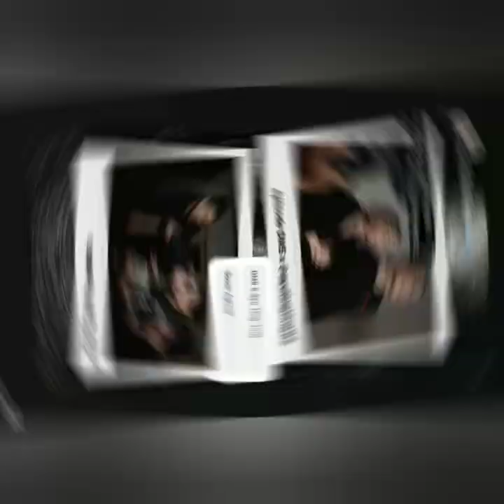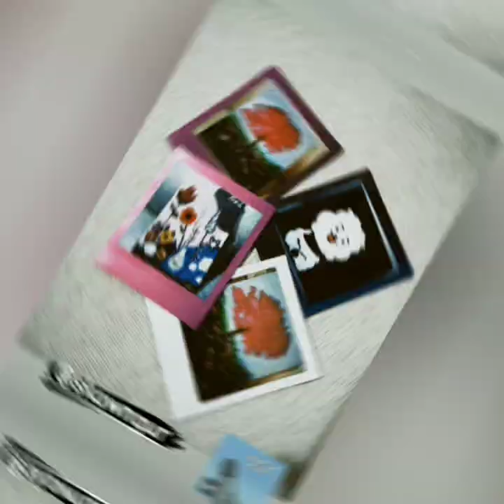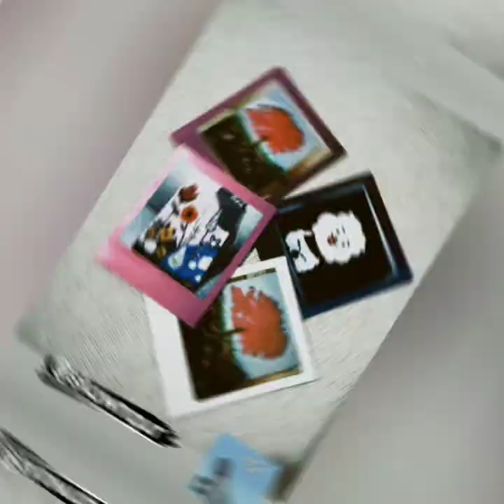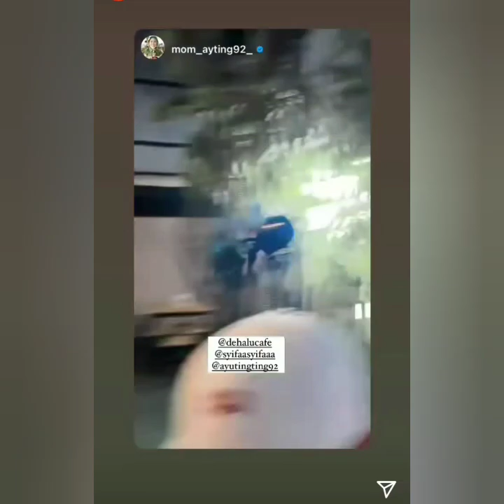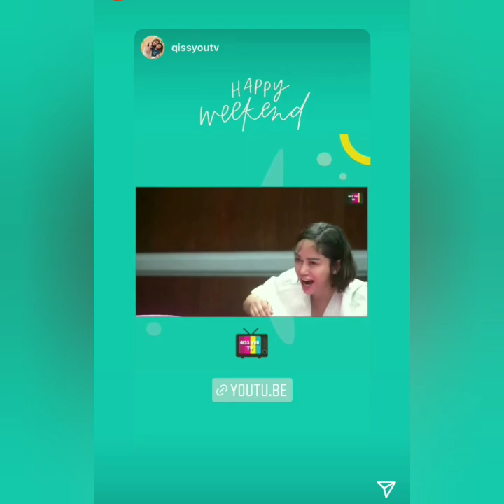4 INFORMASI TERBARU AYU TINGTING HARI INI..! ADA YANG SPESIAL COBA PUTAR VIDIO INI.